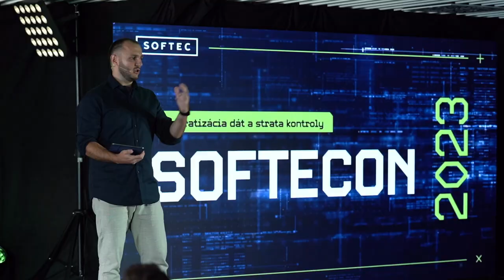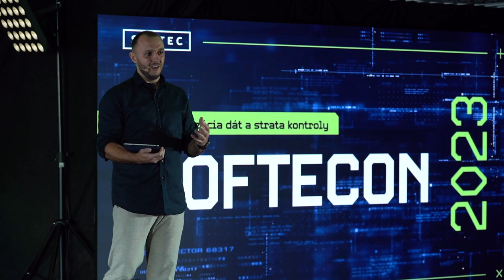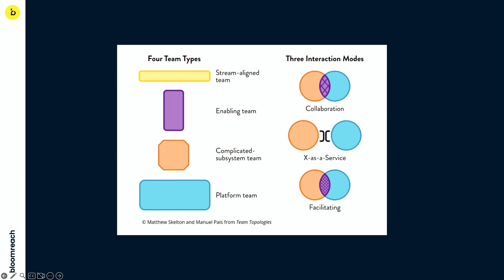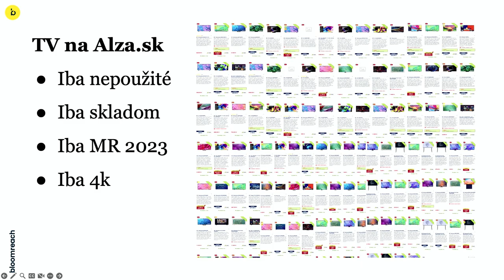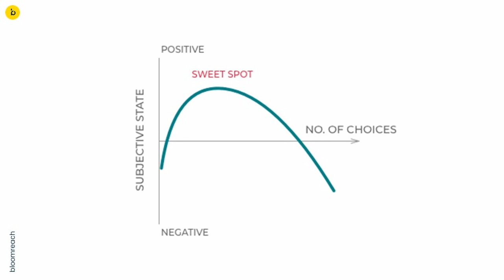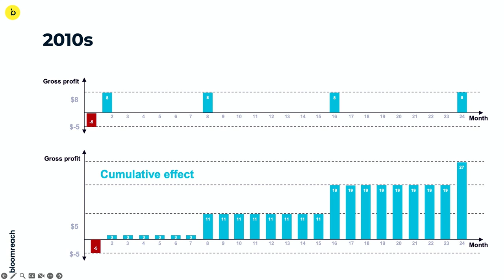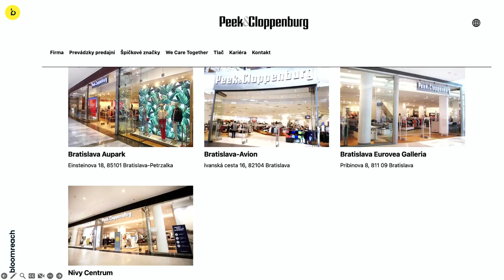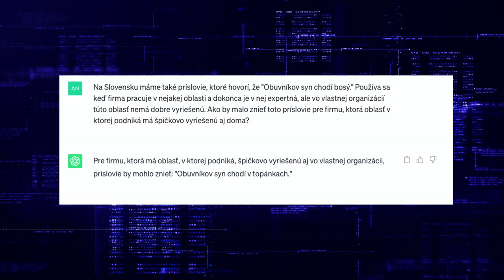SOFTECON 2023 | Peter Polák: Dáta, čo odhaľujú príbehy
Vie to každý úspešný spisovateľ: dobrý príbeh sa nezaobíde bez konzistentných dát. Ale platí to aj naopak. Dáta, v ktorých nevieme nájsť zaujímavý príbeh, sú jalové a nudné. A ak je niečo, čo dnešná tiktoková doba neodpúšťa, je to práve nuda. Pozrime sa na dáta ako na produkt. Skúsme si vziať inšpiráciu z iných digitálnych produktov a upravme naše biznisové dáta tak, aby sme v nich dokázali odhaliť silné príbehy.